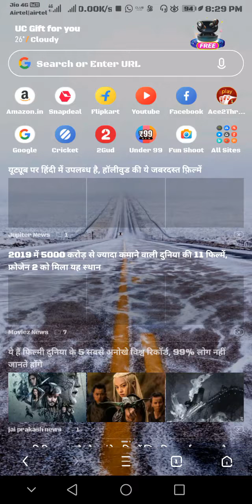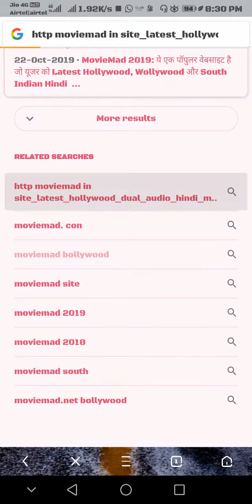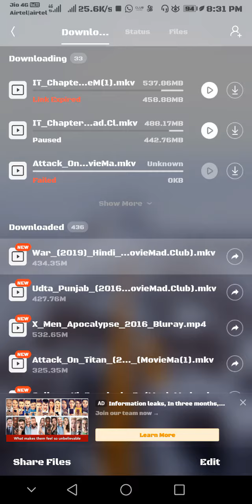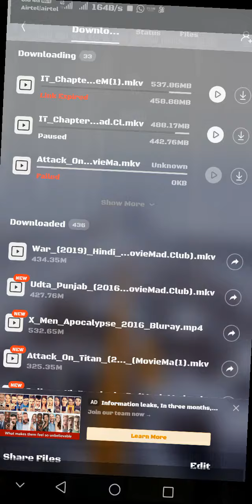How to download war movie in HD 👉वॉर मूवी को HD मे download कैसे करे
How to download war movie